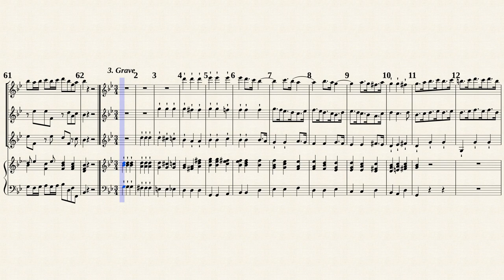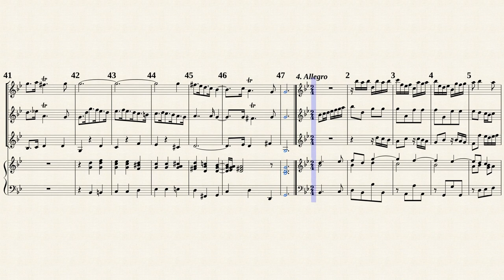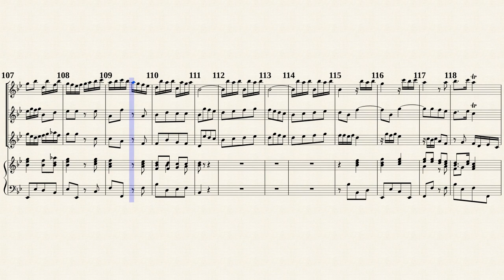Fasch, J. F. _ Sonata B-Dur, FaWV N:B1 [Rec, Ob, Vln, Viol, Hch]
Arr. by : Waldemar Woehl (1902 — 1976)
Sonata B-Dur, FaWV N:B1
for Recorder, Oboe, Violin and Continuo
Transposed for Rec, Ob, Vln and BC
Public Domain